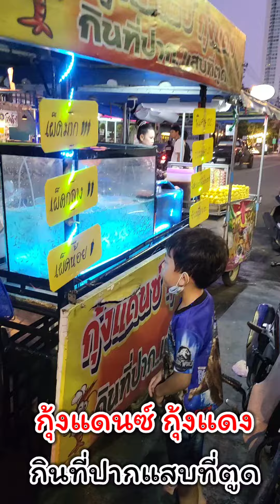กุ้งแดนซ์ กุ้งแดง | กินที่ปากแสบที่ตูด | แซ่บต้องลอง